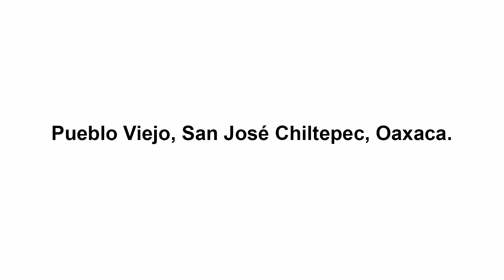Lavado y planchado Capsula 10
El cuidado del Huipil es muy importante para que no sufra daños al momento de ser lavado, por ello en esta capsula te mostraremos como se debe de lavar la prenda una vez terminado el proceso del bordado, también conocemos como debes de plancharla para que no se vayan a quemar los hilos.

No te pierdas esta capsula que es muy importante para que la vida de tu Huipil sea larga y se mantenga con esos colores tan hermosos.